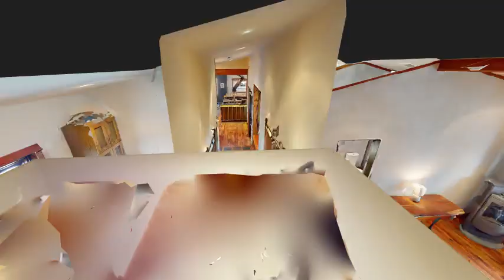Preview of Matterport 3D Virtual Tour for 1118 Bridger Drive | Bozeman, Montana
1118 Bridger Drive, Bozeman, MT 59715. Listing by Jeremy Seglem of The Agency Bozeman.